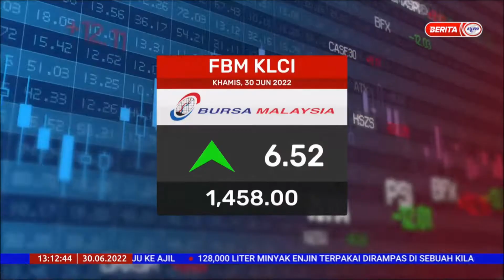30 JUN 2022 – BERITA TGH HARI – BURSA MALAYSIA